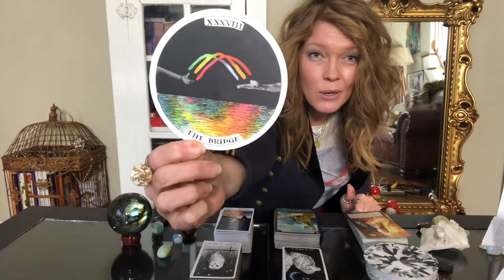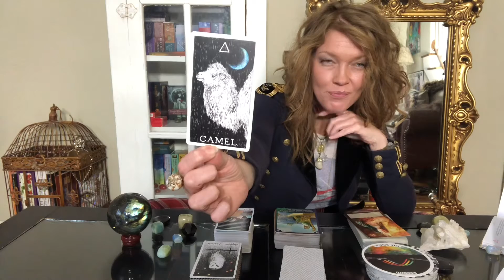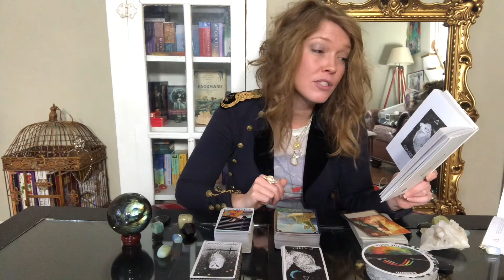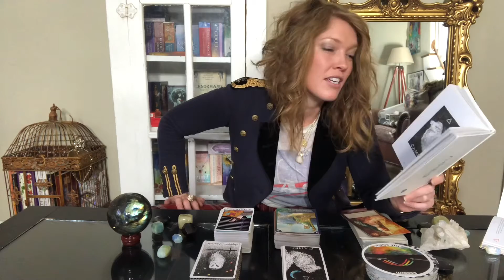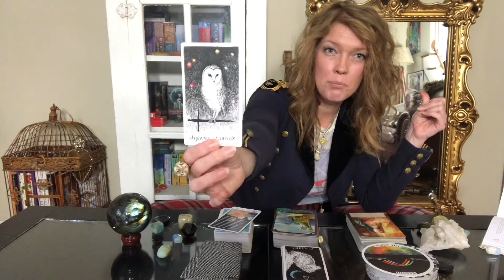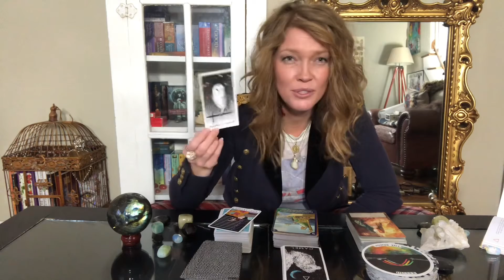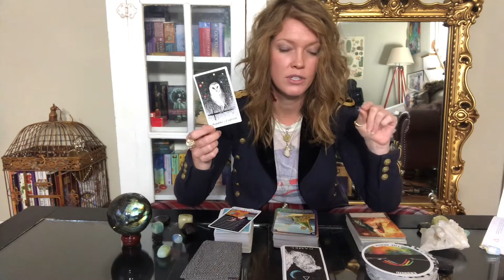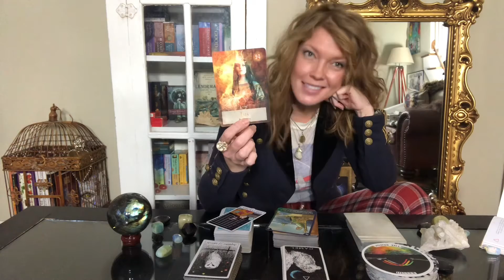2022 June Predictions - Heart Opening! New Love?! Slow and Steady. Savor the Journey!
June 2022 Predictions.

Slow and steady. Savor the journey.

Don’t get your feathers ruffled. Haters gonna hate.

Heart chakra opening. Connecting through the heart bridge.

Keep a strong steady click, but don’t be in a hurry.

Don’t let deepening intimacy scare you away.

Holy Union of Divine Masculine and Divine Feminine.

Heart chakra opening!

Possibly a romantic interest who’s sincere and trustworthy! 🤞🤞🤞